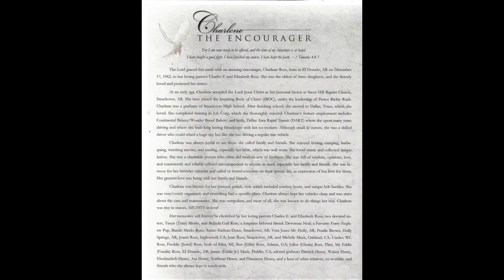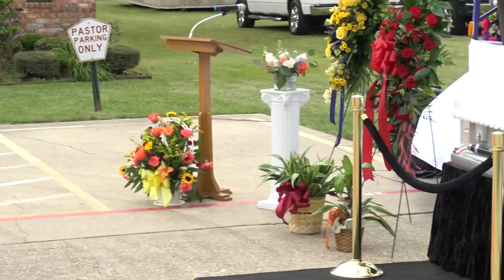Charelene CC Ross Funeral Service Sunday Oct 11,2020 1